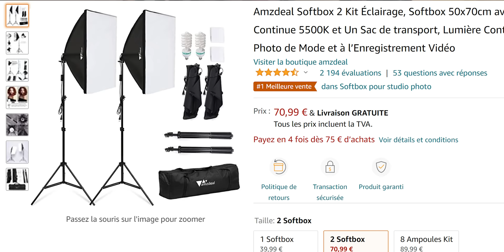SET-UP LUMIÈRE EFFICACE & PAS CHER (- de 100€)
Je vous montre comment obtenir un éclairage de qualité pour moins de 100€, pour votre studio, set-up Youtube, vos interviews, etc.

Le kit lumière (le prix a légèrement augmenté depuis la vidéo)
Panneau LED cheap

►Pied lumière type C Stand

►Mon casque Studio